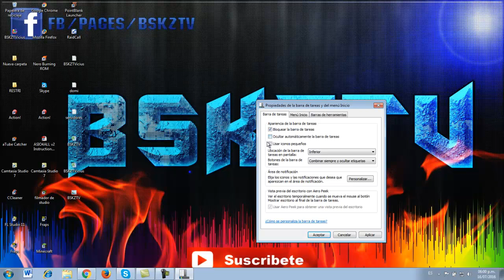Como Ocultar La Barra De TareasDe Mi Pc, Fácil Y Bien Explicado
GRACIAS POR VER MI VÍDEO. en esta ocasión te muestro a como ocultar la barra de herramientas la que aparece abajo, es fácil de hacer solo tienes que ver el tutorial completo para que entiendas como lo tienes que hacer.

RESUMEN
Si algo no te quedo claro del vídeo solo dime que fue lo que no entendiste y yo te ayudare.

RECUERDA
En el siguiente vídeo mandare salu2.

INVITACIÓN
si te gusto el vídeo te invito a que COMPARTAS, des un gran LIKE,

YA QUE ESTE CANAL ESTA DEDICADO A SUBIR CONTENIDO VARIADO.